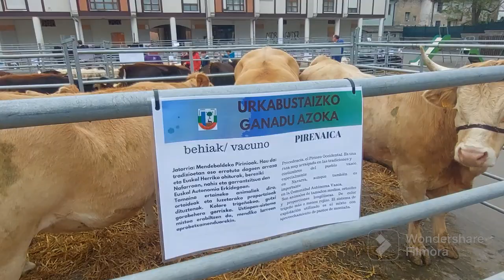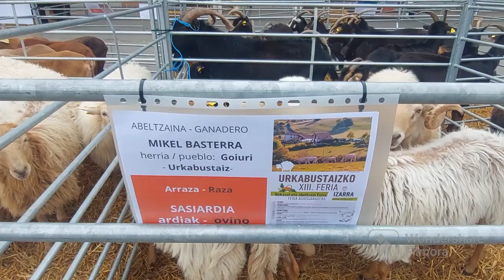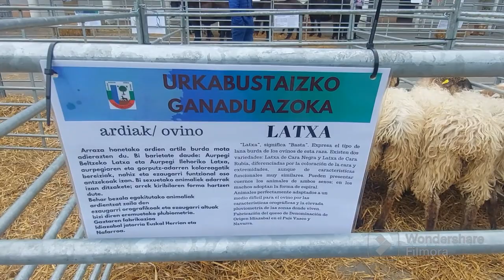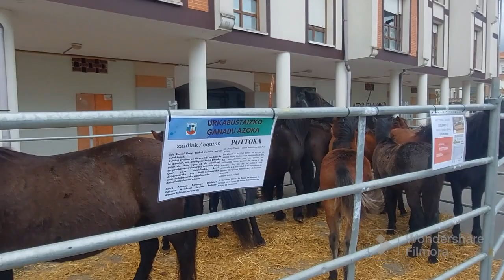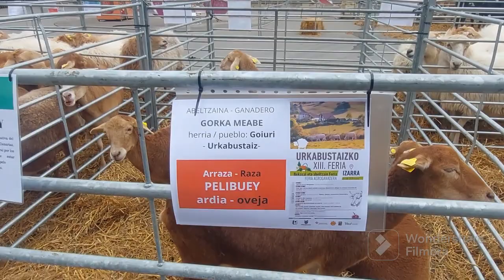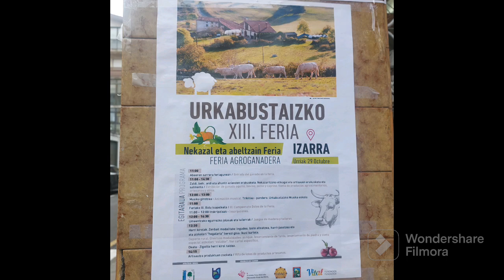Feria de ganado Izarra(Araba)